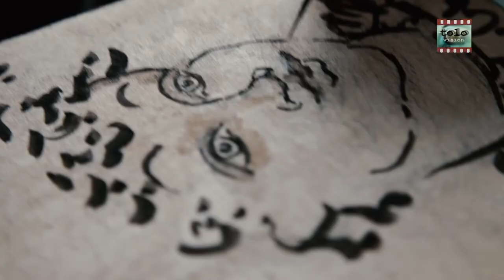KJARVALonKJARVAL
Min keramagiske moster Kolbrún Kjarval er kunstner i island, og fortæller her om min oldefar (hendes farfar). Og om at være en Kjarval i Island.

My Ceramagical aunt Kolbrún Kjarval is an artist in Iceland, and tells here about my great-grandfather (her grandfather). And about being a Kjarval in Iceland